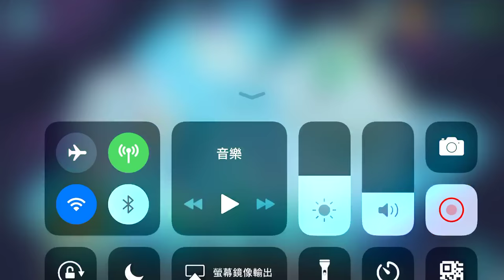鋼鐵戰隊 (Iron Marines) ep.21 冬季奧運 iOS gameplay【將將】